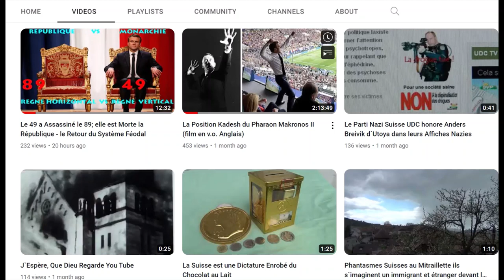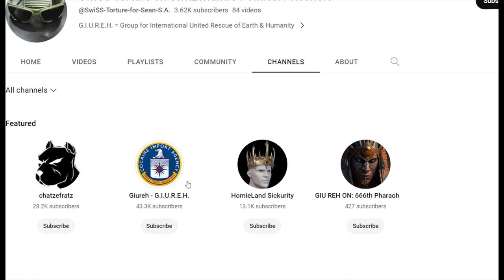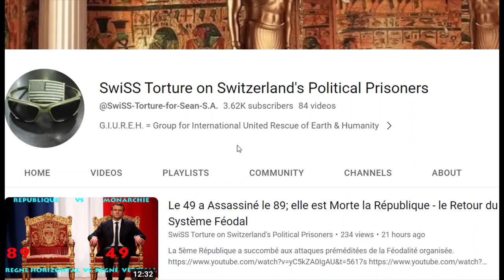Vidéo concernant la Chaîne Francophone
Malgré le fait que la plupart de mes vidéos en Français sont été censuré et disparu pour toujours suite à la censure et des pressions politiques issu de ces SuiSSes, j'ai pu sauver 84 de mes anciennes vidéos, et je les ai mis dans cette chaîne francophone.